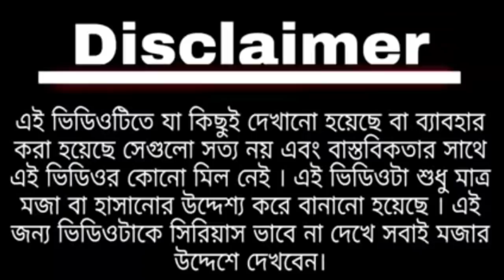বাদাম বাদাম দাদা কাচা বাদাম | Kancha badam song | Mamata Banerjee funny speech | Modi funny reaction